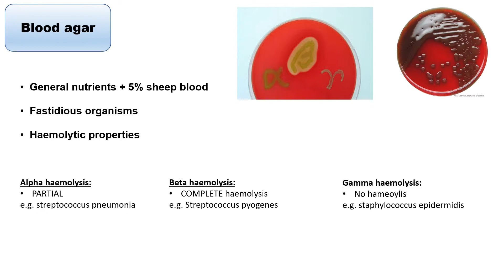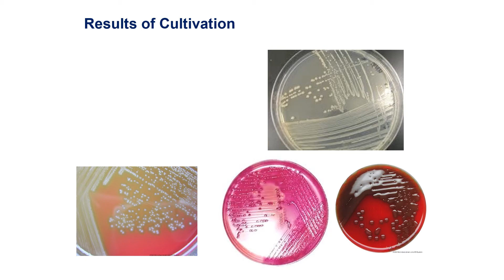Microbiology culture medias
This video goes through the key point of each agar plate.